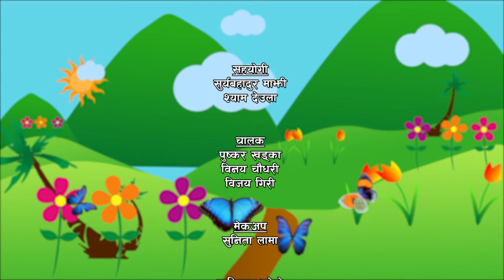Killer Leopard | NayaPusta - 793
Killer Leopard
Leopard attacks are continuously being reported in Tanahun since the last three years. The problem has still not been solved despite many efforts. The leopards enter human settlements during the evening and kill children.

NayaPusta is mainstream news and current affairs programme targeted to younger viewers of 10 to 16 years old. It aims to educate and inform children, so that they are effectively prepared to understand and take part in public debate in the society.  NayaPusta is broadcast  3 days a week (Monday, Tuesday and Wednesday) at 7:45 pm on Avenues TV . The radio version of NayaPusta is broadcast by 60 plus radio station across Nepal including Radio Sagarmatha in Kathmandu.